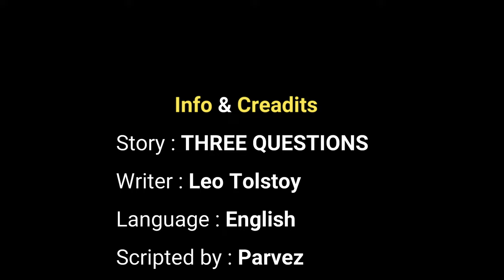Three Questions Animated Story in English || Class 12 | Leo Tolstoy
Here's a short film on Leo Tolstoy's famous story "Three Questions" especially for Class 12 students. So that viewers can easily understand this amazing story.